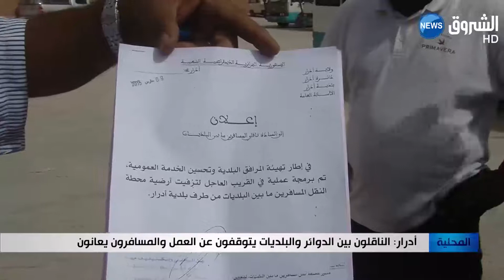أدرار: الناقلون بين الدوائر والبلديات يتوقفون عن العمل والمسافرون يعانون